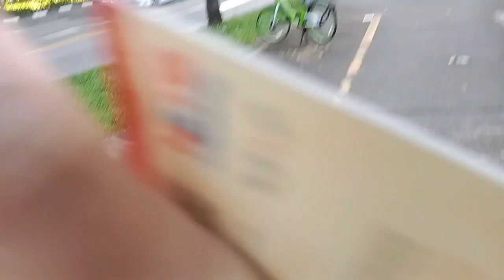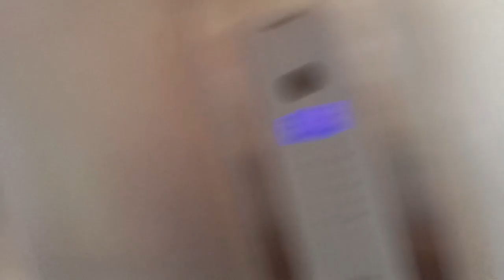my routine buhay ofw after meet manga fren thank you support guys ❤️